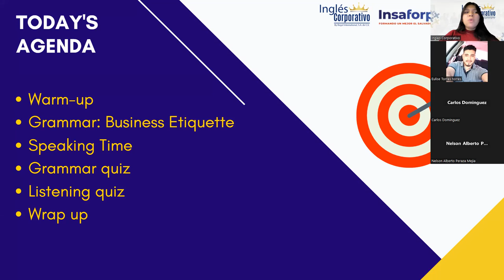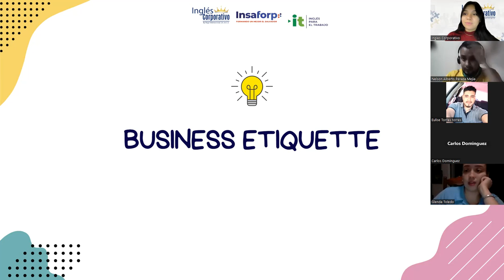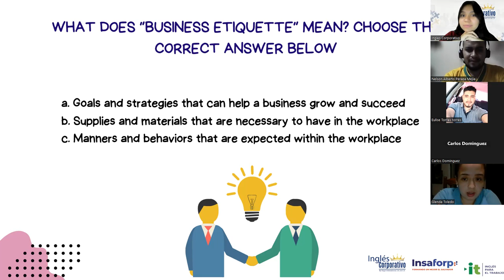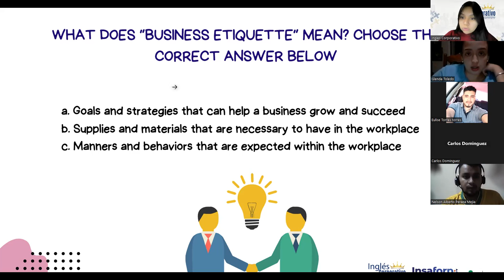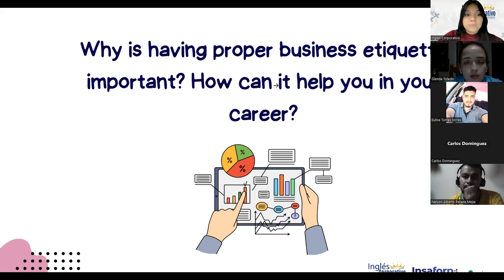Sesión 25-3-03-23-29750-8048-0024/2023-Reyes-Unit 4 Review and practice. Parte 1